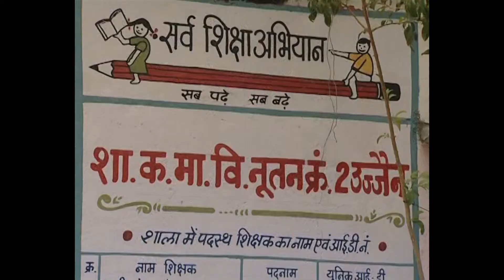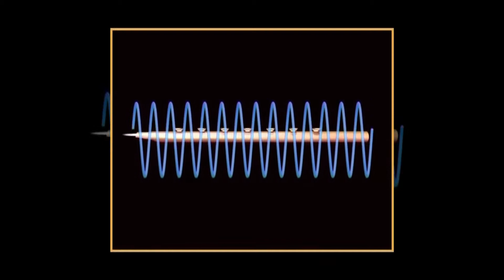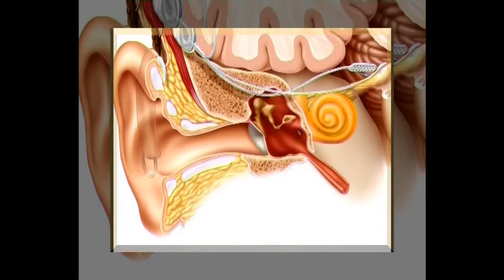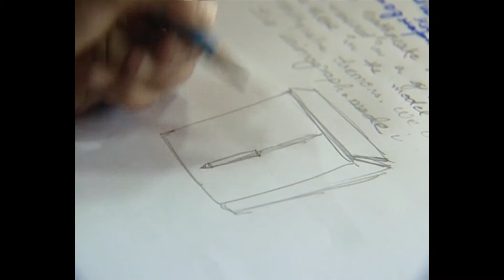खेल खेल में सीखें तरंग | (Wave motion in Hindi)